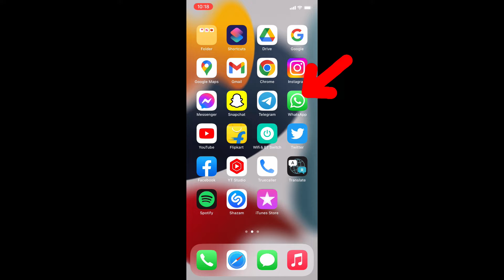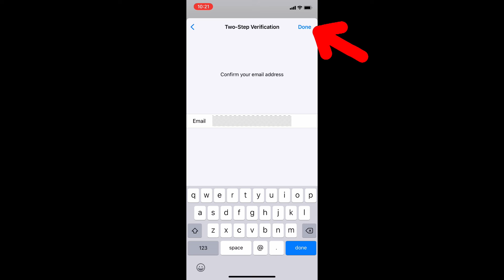How to Enable Two Step Verification on Whatsapp iPhone?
How to Enable Two-Step Verification on Whatsapp iPhone? In this video, I show you how to turn on two-factor authentication on WhatsApp on iphone and ipad. Actually, You can easily enable two step verification on iphone whatsapp.